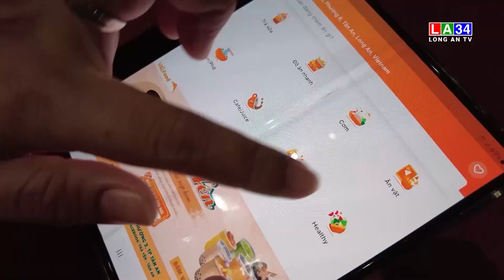Long An phát triển kinh tế số và xã hội số | LONG AN TV